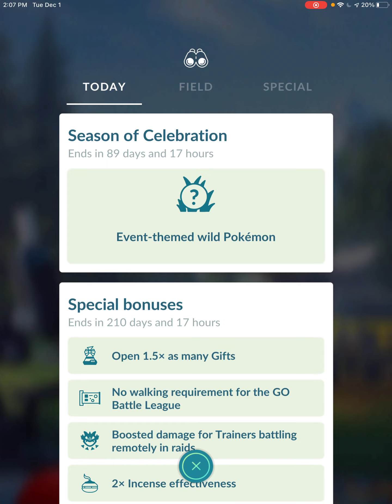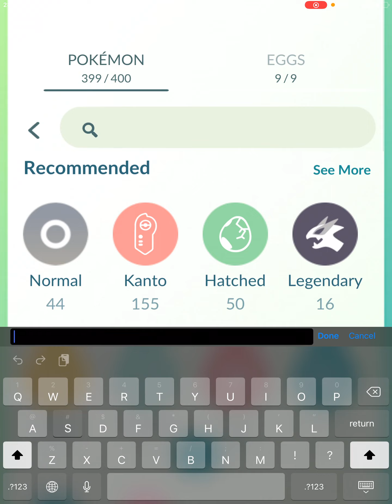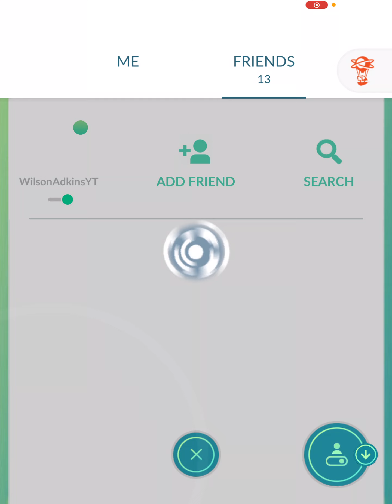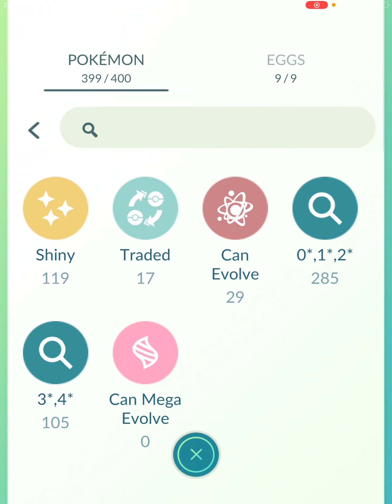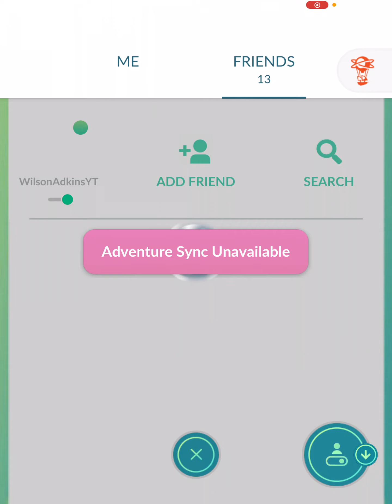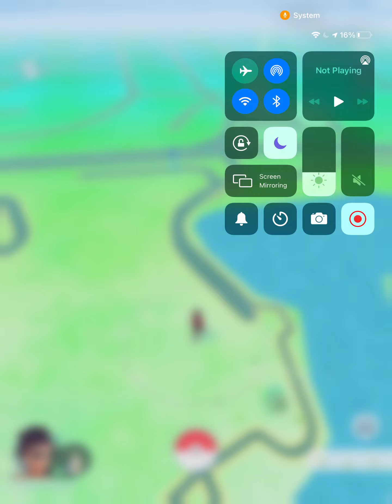I went back to 2017 (again)